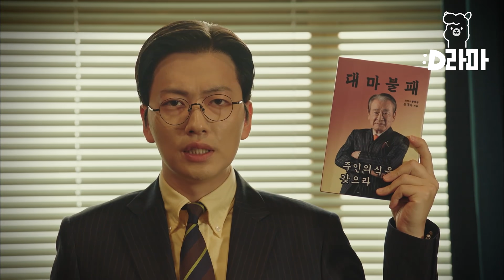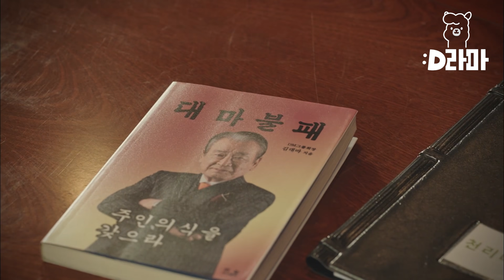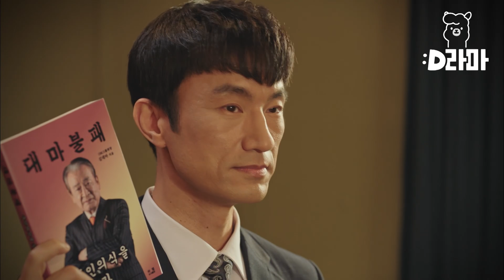EP10-02 문석구 꼬시는 패기 넘치는 신입 인턴 권지나! 마트를 화보 촬영장으로 만들어버린 연우✨